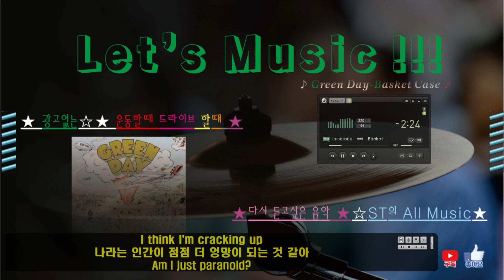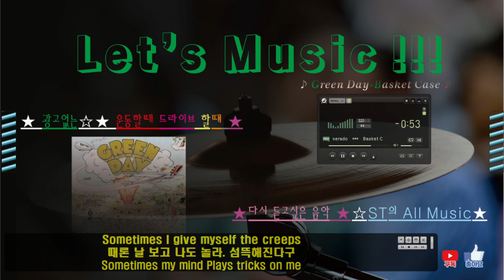★Music★ Green Day-Basket Case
★ 광고없는 ★★  라디오에서 더이상안나오는 ☆★ 신나는 음악 ★ ST의 All Music